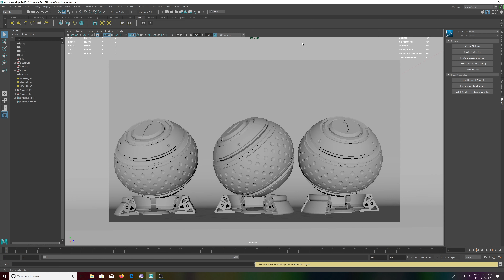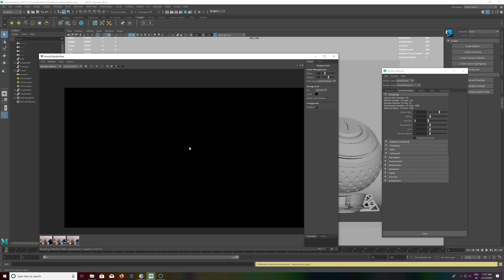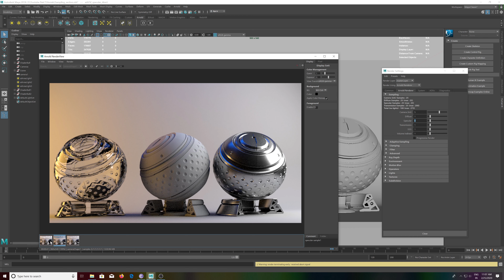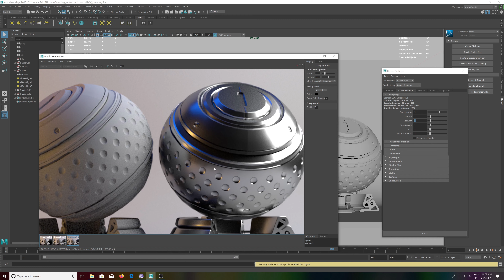Arnold Render 4 Maya - Specular samples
സംശയ നിവാരണത്തിന് comments ചെയ്യൂ
എന്റെ വീഡിയോ യുടെ നല്ല ആസ്വാദനത്തിനു നിങ്ങളുടെ അഭിപ്രായം
സ്വീകരിക്കുന്നു , തെറി വിളിക്കരുത്

Our Rig

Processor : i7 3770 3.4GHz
GPU :Asus GTX 1060 3GB
Ram : 12GB NON-ECC Samsung
Mobo : ASUS-H61
PSU :Cooler Master Thunder 450w
Monitor : DELL S2218H 1080P